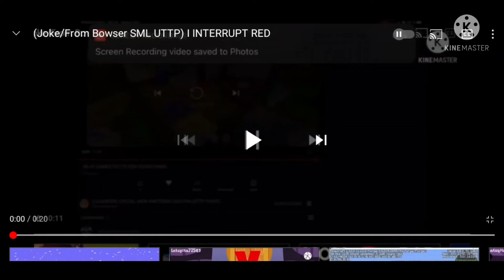A joke from klaskysuperInfinite) I INTERRUPT BOWSER SML UTTP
try to interrupt me bish